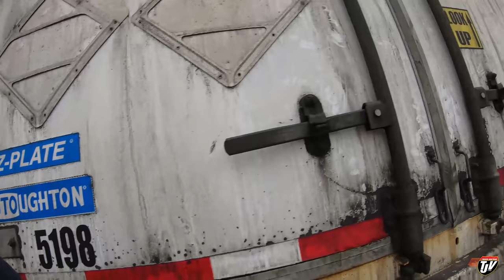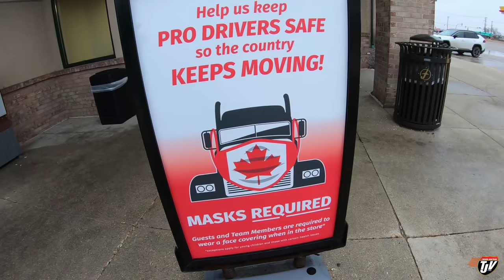My Trucking Life | ON THE WAY! | #2232 | March 9, 2021